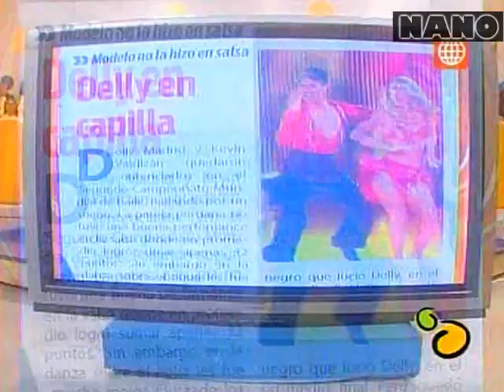Delly en capilla en el 2do Campeonato Mundial de Baile (Lima Limón 31-05-10)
La tía Zoila en la sección "Las Calentitas" del programa "Lima Limón" comenta el desempeño de Delly Madrid y Kervin Valdizán en la cuarta y última emisión del reality mexicano "Bailando por un Sueño: 2do Campeonato Mundial de Baile".

Emitido originalmente el 31 de mayo de 2010 en el programa "Lima Limón" de América Televisión, conducido por Laura Huarcayo, Carlos "La Carlota" Vílchez y Joselito Carrera.  Video procesado para YouTube por Nano Cortés-Quiroz.